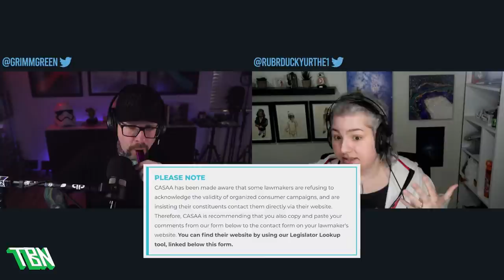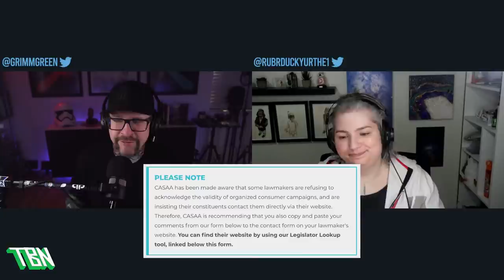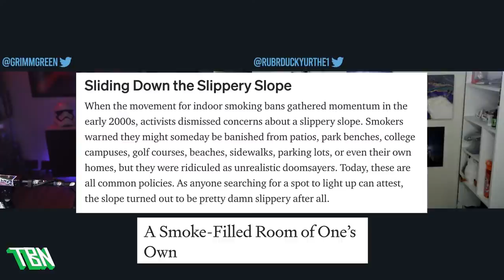TBN! RI Rep Changes Her Mind About Vaping - WHO Is An Enemy Of Harm Reduction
Welcome back to TBN.  Vape industry news, advocacy and information.  We pride ourselves on following science and fact over politics and partisan lines.  Our guests often include public health advocates, experts and doctors.  Timestamps  are the first pinned comment underneath this video.  Science will win, Vaping is going to change the world and save millions and millions of lives.

Every Tuesday afternoon  for roughly an hour and a half, We will  be discussing the topics of the day. As well as current breaking news from the world of vaping, tobacco, nicotine and tobacco harm reduction.  Let's get educated and fight the good fight together!

Today's topics include Rhode Island Representative Julie Casimiro.  Once a very vocal "Ban Flavors To Protect Kids" lawmaker has suddenly changed her mind on vaping and is actually doing something about it.  THANK YOU JULIE!!  This is a huge deal IMO and part of how I see the tides turning.   We are also going to talk about Bloomberg taking more heat from the UKVIA ( UK Vaping Industry Association ) being called an "Enemy Of Harm Reduction"

AND! we have some sciency stuff this week adding to the growing mountain of evidence in favor of smokers using far far less harmful clean nicotine vaping products.

I have merch too.  I ship this with love from my house.  No Tee-Spring hogwash here

STREAM LINKS WILL BE BELOW

MINNESOTA – STOP A FLAVOR BAN!
What Made This Rhode Island Legislator Change Her Mind About Vaping?
Inability to Recruit Adolescents for a Vaping Cessation Clinical Trial Within a Large Pediatric Health System
Bloomberg’s Millions Funded an Effective Campaign Against Vaping. Could It Do More Harm Than Good?

00:00 Your Call Is Very Important To Us
03:50 Hello There
06:48 Newsy Things
15:13 Minnesota Flavor Ban
20:00 VAPRIL 2021
26:30 RI Rep Changes Mind About Vaping
46:16 W.H.O. Enemy Of Harm Reduction
01:00:10 A Smoke-Filled Room of One’s Own
1:04:20 Passive Smoking & Lung Cancer
01:18:13 Vaping Impact on Lung Tissue (Study)
01:34:07 Failed Youth Vaping Cessation Clinical Trial